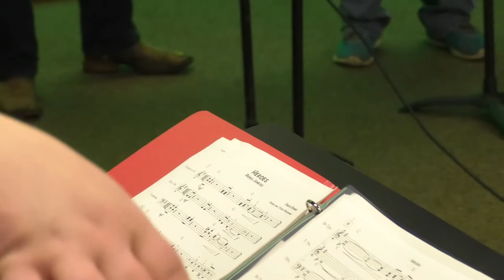Hero by 90s Daughter, the DACC Pep Band & Friends